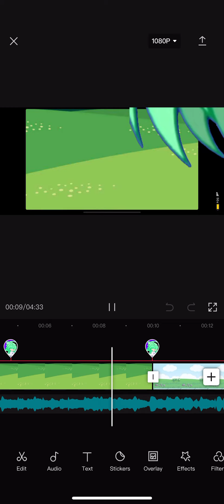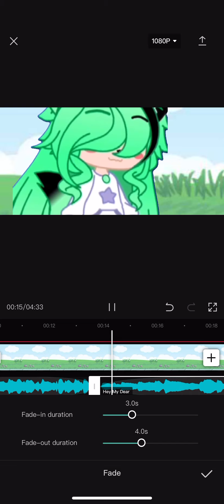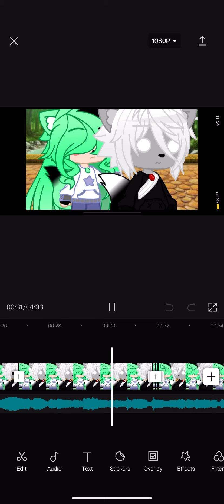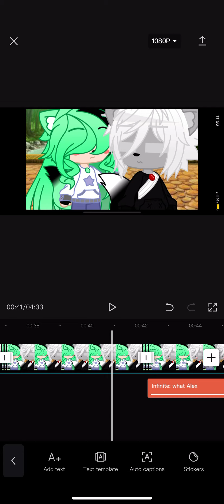Sleepyshippers there you go